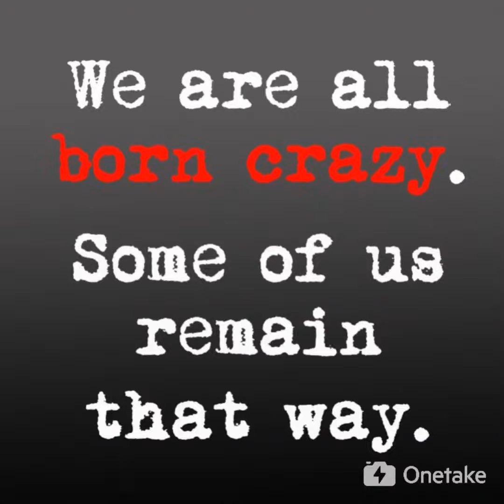YELLOW MOUNTAIN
With my buddy’s trough China’s most trafficked place